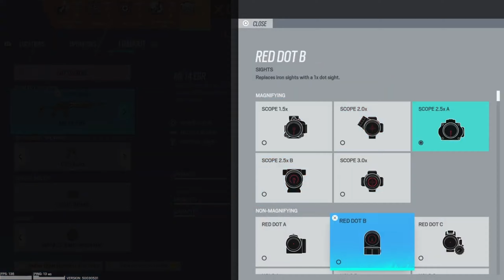siege game we lost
Hello there